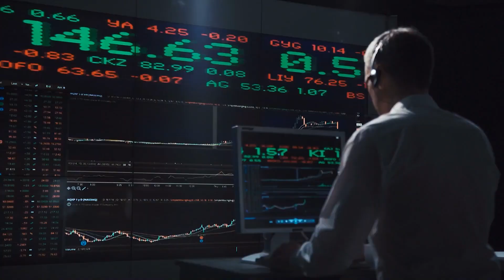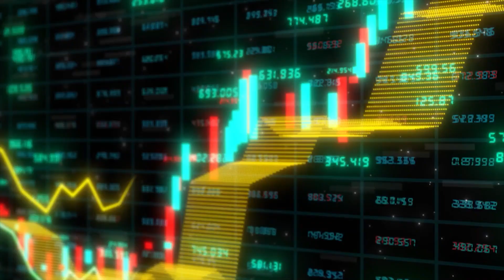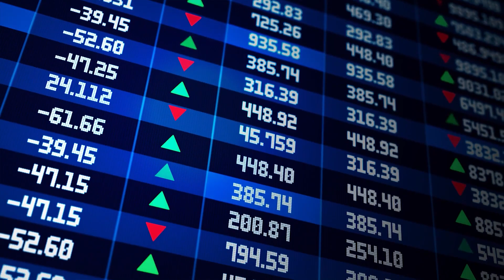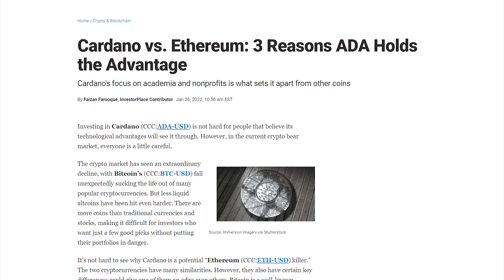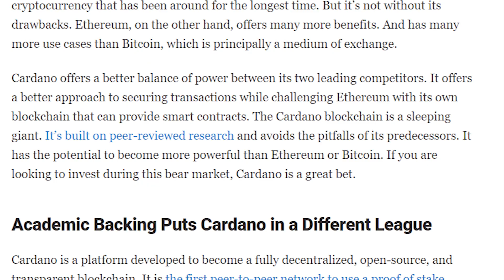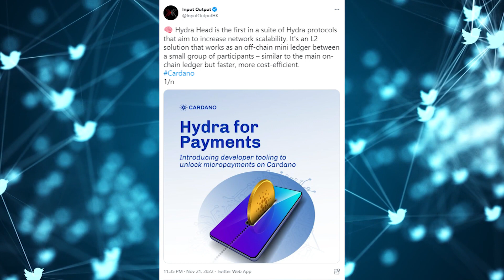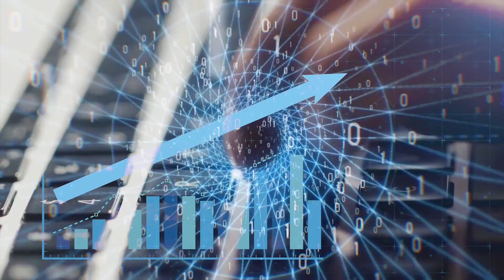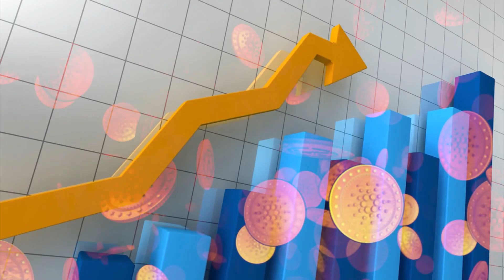Why Cardano ADA Will BLOW UP Ethereum SOON!